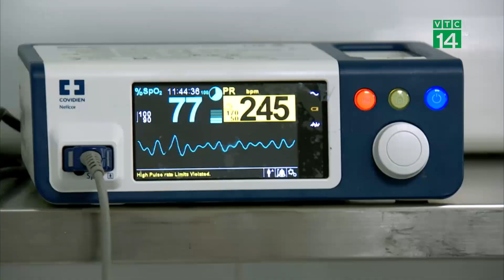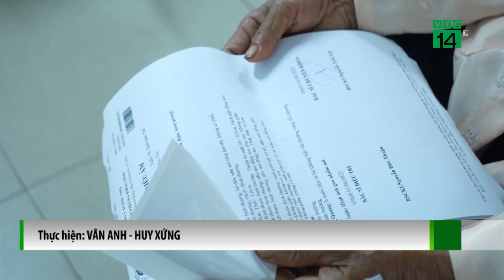Nhiều trẻ mắc cúm phải nhập viện | VTC14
VTC14 | NHIỀU TRẺ MẮC CÚM PHẢI NHẬP VIỆN
Thời gian gần đây, tại Hà Nội, số bệnh nhân mắc cúm có dấu hiệu gia tăng. Trong đó, có nhiều trẻ nhỏ mắc bệnh, phải nhập viện điều trị. Lo ngại hơn, vài năm trở lại đây, trẻ mắc cúm thường có triệu chứng nặng hơn, như: sốt cao đột ngột, uống thuốc không hạ, thậm chí, có tới 45% trẻ có biểu hiện co giật.